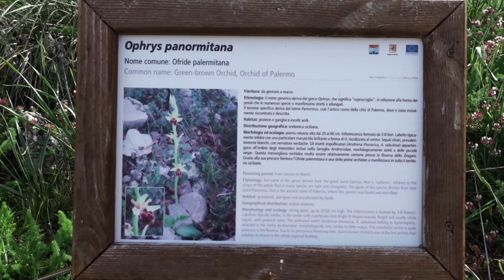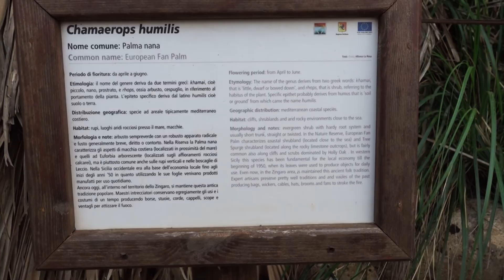Riserva dello Zingaro - Sicilia - part 2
Title: We Are One
Artist: Vexento
Genre: Dance & Electronic
Mood: Bright